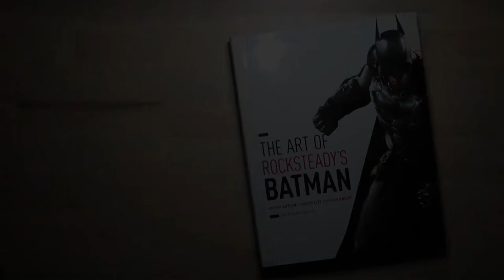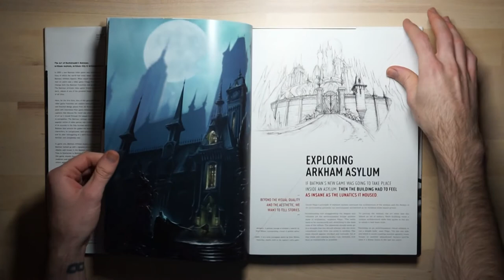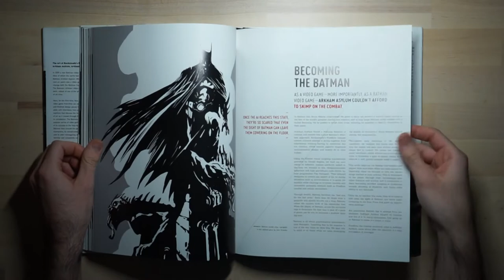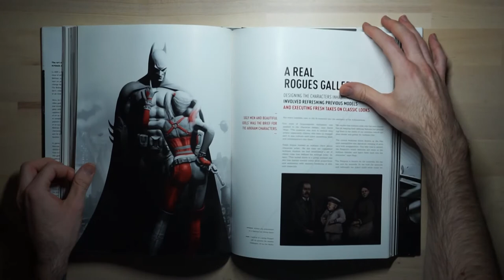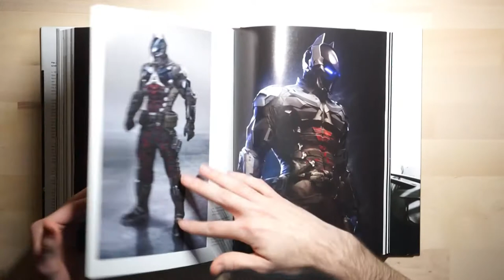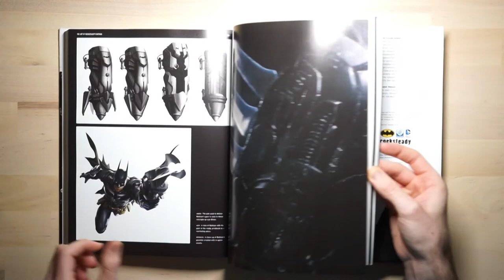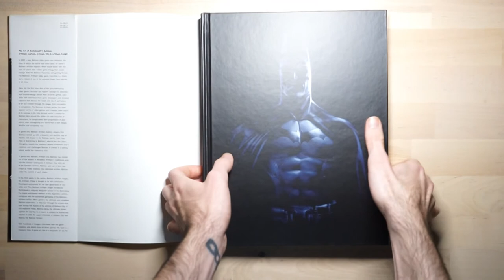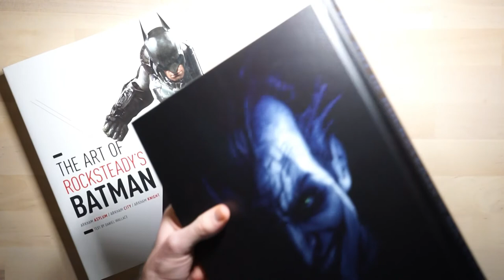The Art Of Rocksteady's Batman (Batman Arkham Trilogy)